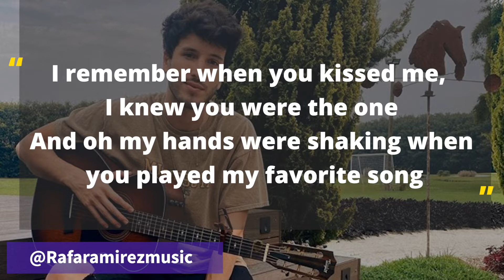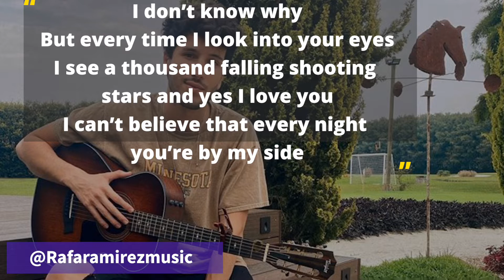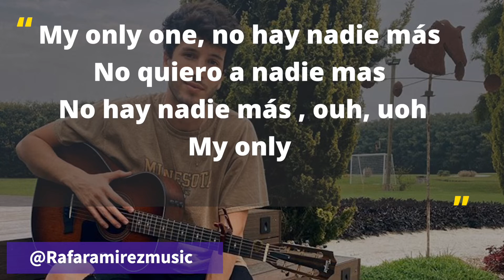My Only One letras - Sebastián Yatra (Radio Disney Brasil) -Rafa Ramírez Music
Te comparto en esta ocasión el video con letra de la canción titulada My Only One interpretada por Sebastián Yatra.

Si deseas apoyar el canal Rafa Ramirez Music con una donación puedes ingresar al siguiente enlace: